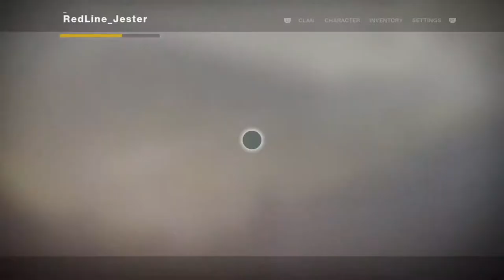Destiny 2 | Eater of Worlds Full Completion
Congrats to Simon  and Fan for getting their first EoW completion!

→ VNC links and Social Networks ←